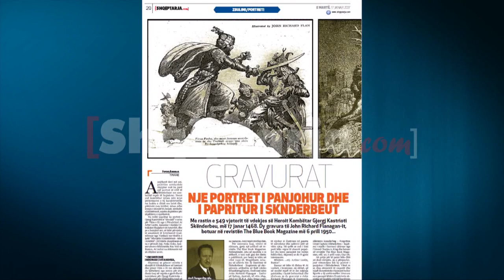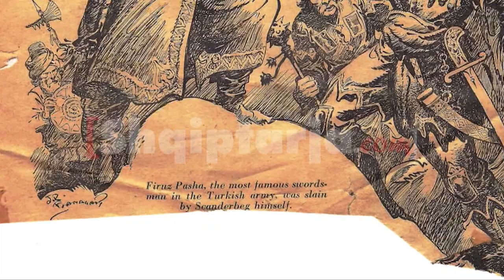Gravurat/ Një portret i panjohur dhe i papritur i Skënderbeut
Asnjëherë deri më sot, publiku artdashës shqiptar nuk ka parë një portret të tillë të Skënderbeut me simbolikë tepër të fuqishme: Heroi ynë kombëtar mban mbi krye përkrenaren e tij karakteristike me kokën e dhisë me brirë dhe, pikërisht mes brirëve, mban edhe kryqin e shenjtë të Jezusit, simbolin e krishtërimit, mjetin shpirtëror për shpëtimin e njerëzimit.

Na erdhi papritur ky portret i Gjergj Kastriotit si "dhuratë" e urim për Vitin e Ri nga i Përndrituri At Artur Liolin, kancelar i Kishës Ortodokse Shqiptare në Amerikë, dhe po e botojmë sot, në këtë përvjetor të amshimit të Kryeheroit tonë, nderuar nga Vatikani me titullin e lartë "Mbrojtës i Krishtërimit - Atlet i Krishtit". Në letrën shoqëruese që na e përcolli Znj. Neka Doko, konservatore e Bibliotekës Fan Noli në Boston, At Liolini na shkruante më 26 dhjetor 2016:
" I dashur dhe i nderuar Zoti Andrea,
Shpresoj se gëzoni stinën e shenjtë të Kërshdellave në lumturi dhe prisni Vitin e Ri me shëndet. Ju falënderoj nga zemra për studimin tuaj në veprën e gjerë dhe të larmishme për Gjergj Kastriotin ~ një dhuratë për bibliotekën tonë që na pasuron. Jemi tepër mirënjohës.